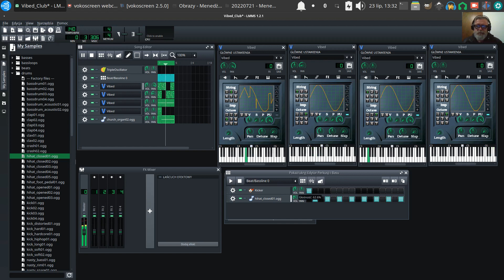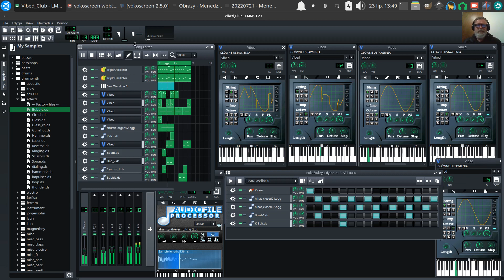🎶️ 5x Vibed Synth (Making of the Whirling Dervish Loop) 😎️ 🎶️ 💻️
LMMS Vibed beats 20220724 Vlog Tao-Mola; LMMS Vibed soft synth in action. ;)